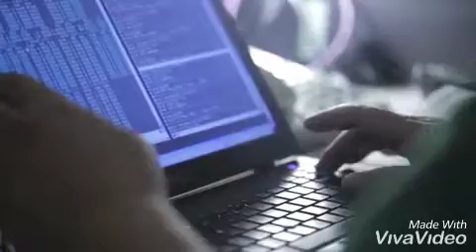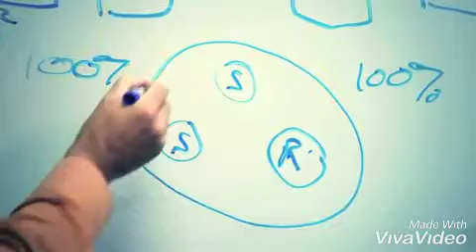Visanet system stress test